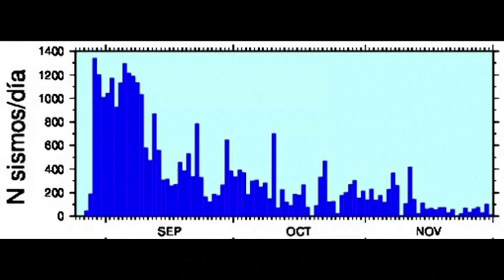Antarctica rocked by 30,000 tremors in 3 months, Chilean scientists say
SANTIAGO, Dec 16 - More than 30,000 tremors have rocked Antarctica since the end of August, according to the University of Chile, a spike in seismic activity that has intrigued researchers who study the remote, snowbound continent.

Scientists with the university's National Seismological Center said the small quakes - including one stronger shake of magnitude 6 - were detected in the Bransfield Strait, a 60-mile wide (96-km) ocean channel between the South Shetland Islands and the Antarctic Peninsula.

Several tectonic plates and microplates meet near the strait, leading to frequent rumbling, but the past three months have been unusual, according to the center.

"Most of the seismicity is concentrated at the beginning of the sequence, mainly during the month of September, with more than a thousand earthquakes a day," the center said.

The shakes have become so frequent that the strait itself, once increasing in width at a rate of about 7 or 8 mm (0.30 inch) a year is now expanding 15 cm (6 inches) a year, the center said.

"It's a 20-fold increase ... which suggests that right this minute ... the Shetland Islands are separating more quickly from the Antarctic peninsula," said Sergio Barrientos, the center's director.

The peninsula is one of the fastest-warming places on Earth, and scientists closely monitor the changing climate's impact on its icebergs and glaciers.

But climate scientist Raul Cordero of the University of Santiago said it was not yet clear how the tremors might be affecting the region's ice.

"There's no evidence that this kind of seismic activity ... has significant effects on the stability of polar ice caps," Cordero told